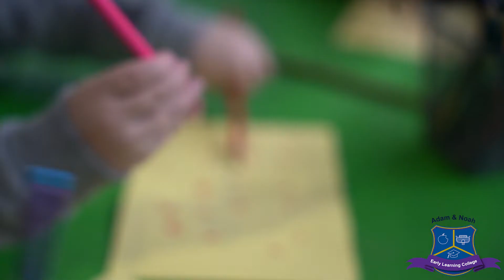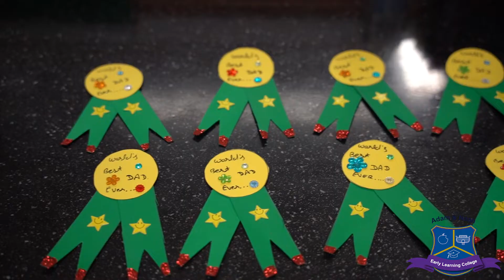Fathers Day 2022 @ Adam & Noah Early Learning College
Adam & Noah Early Learning College Fathers Day 2022

Find out more about:
The Fun Spaceship Indoor Playground

Kids on the Coast Magazine
Visit Brisbane Brisbane City Council